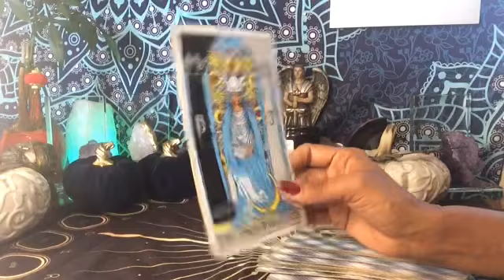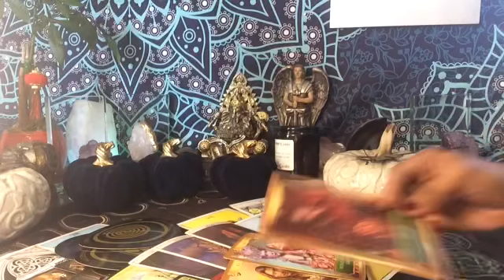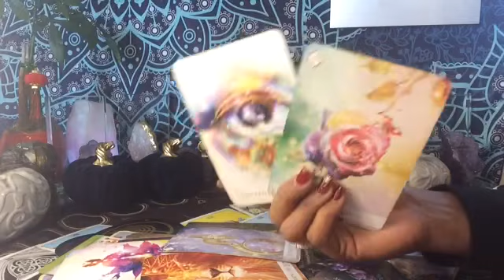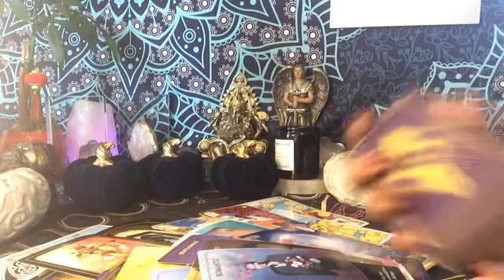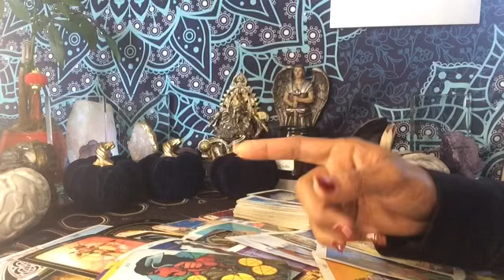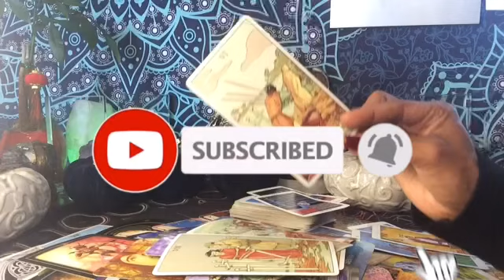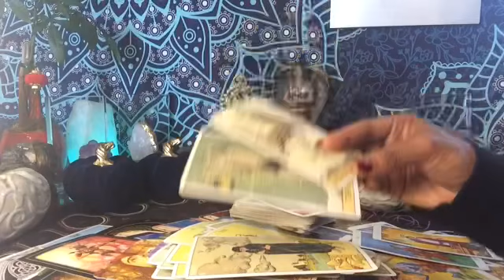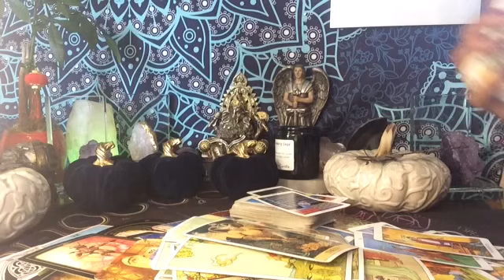PISCIS ♓️ DEJANDO ATRÁS ENERGÍAS PESADAS 🙏